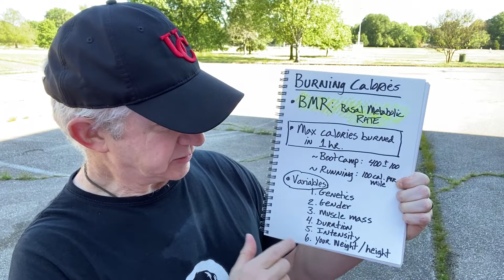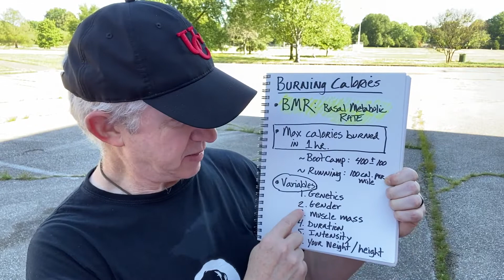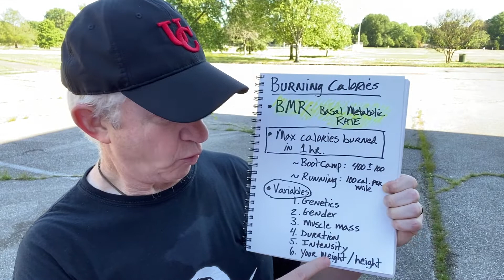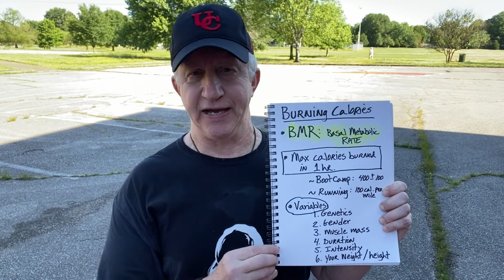BEST EXERCISES FOR WEIGHT LOSS